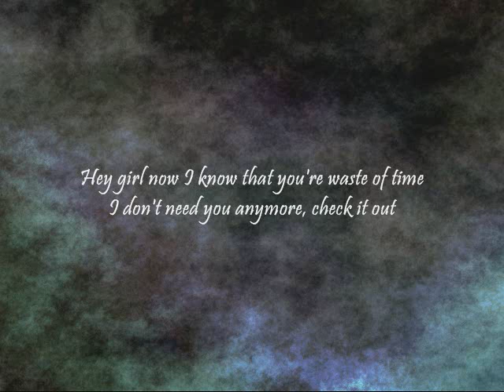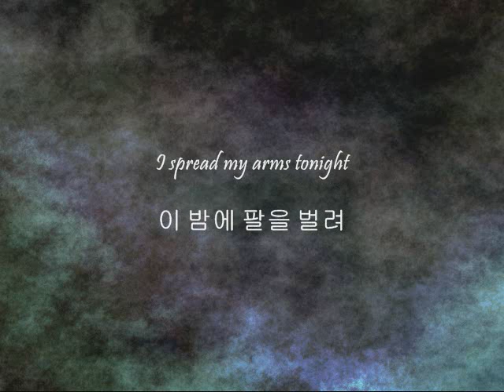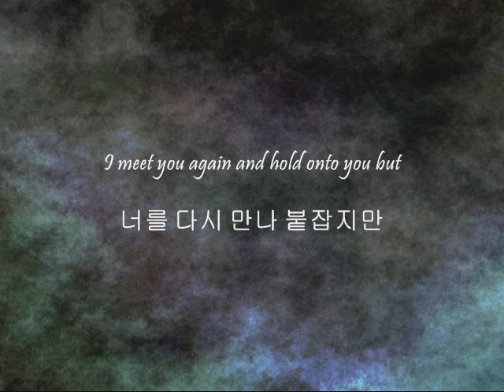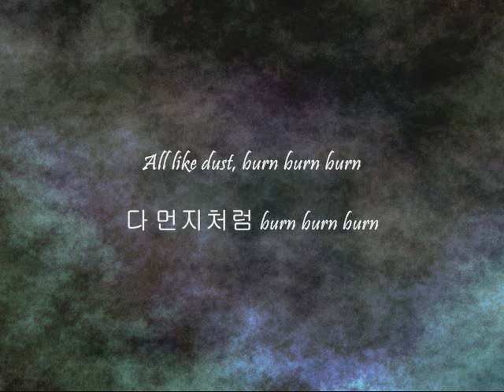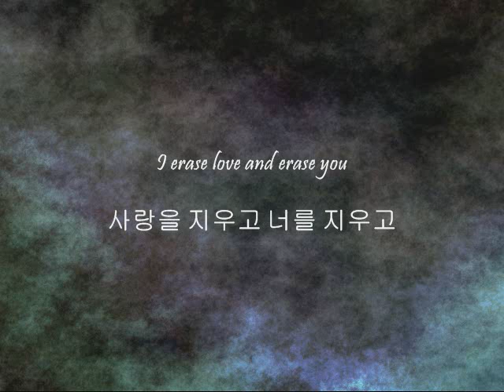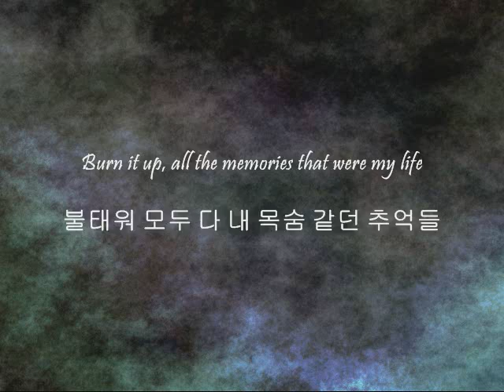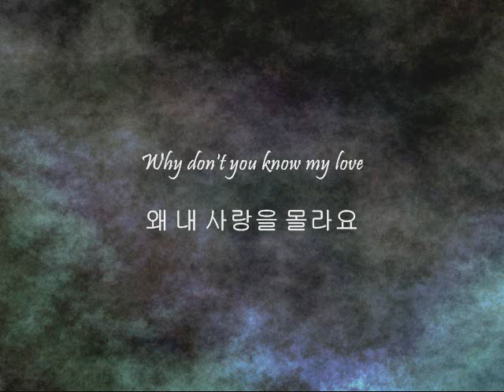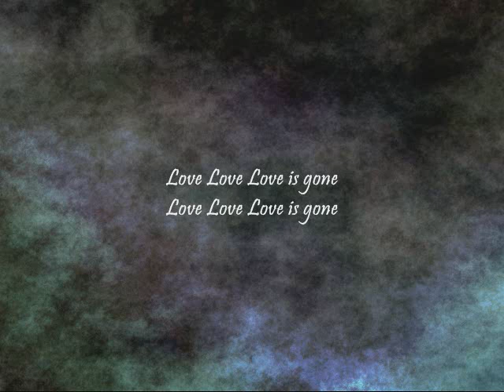ZE:A - Love Is Gone [Han & Eng]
Artists: ZE:A
Album: SPECTACULAR